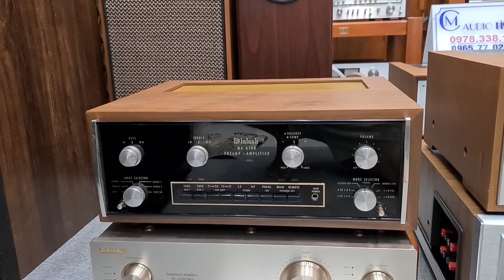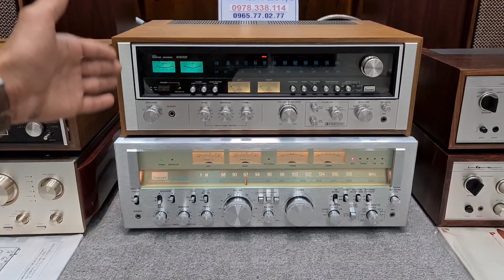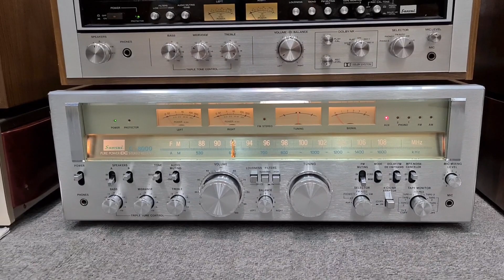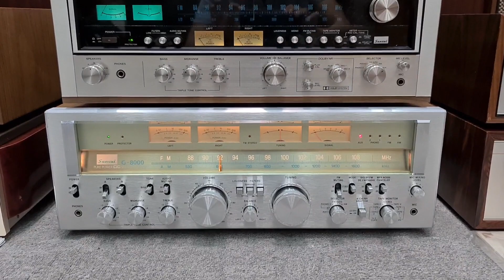Cập Bến Toàn Hàng Vip Khủng 😱😱 8080db -G8000 - 309 V -309X 707NRA MC 6100😍😍